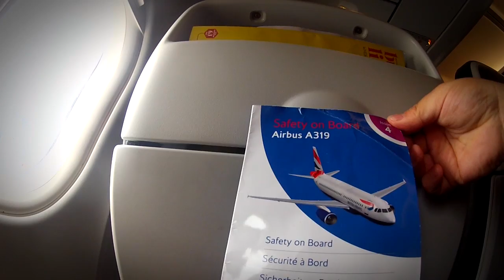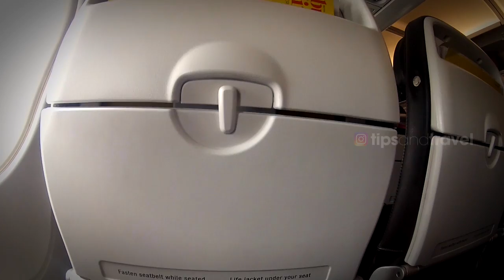Vuelo de Londres a Madrid en British Airways Airbus A319 ✈️